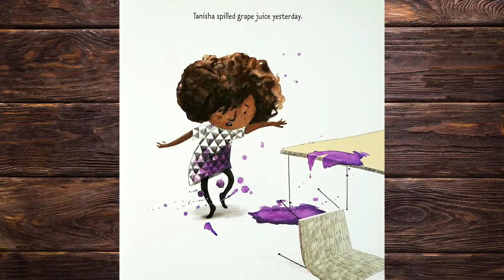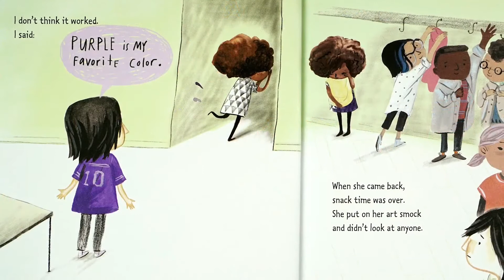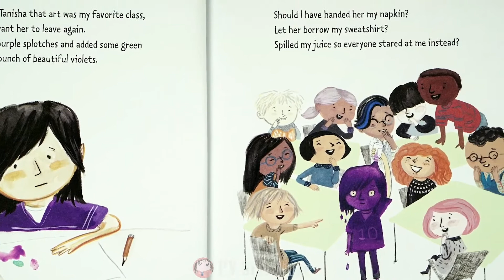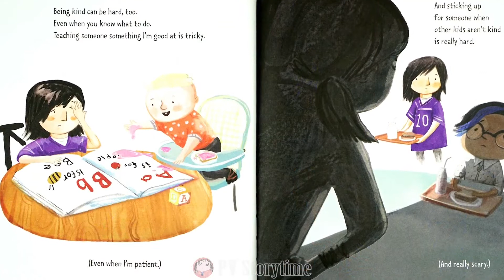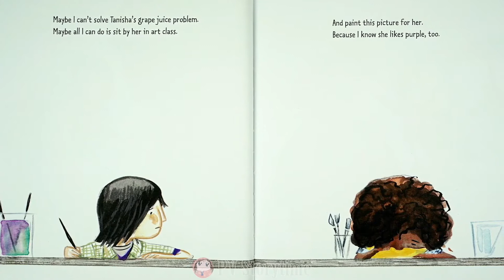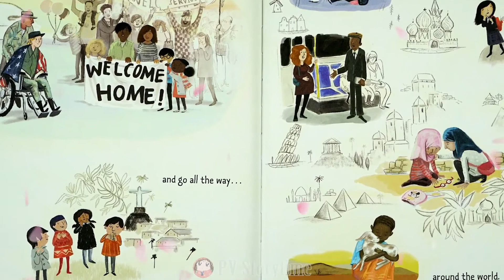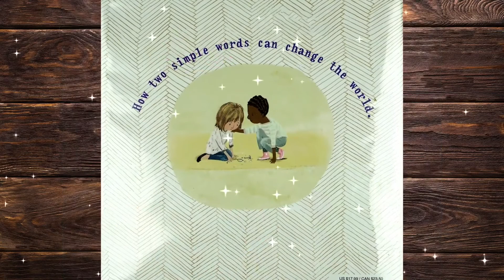Be Kind song and story